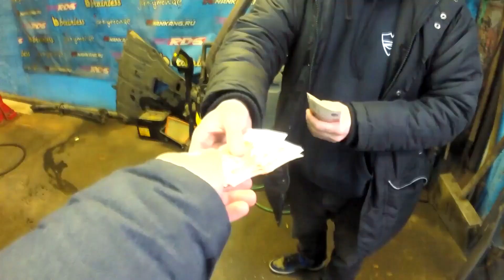№6 Подготовка Supra